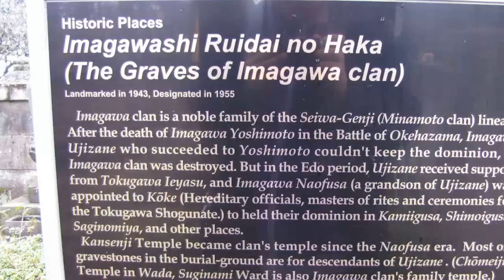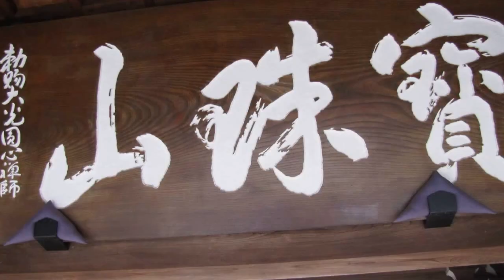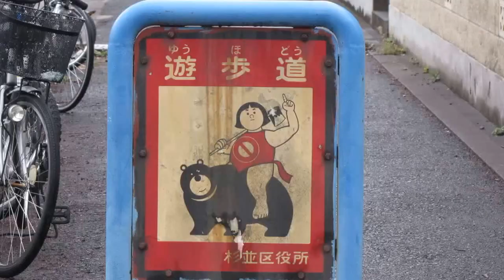Imagawashi Ruida no Haka Imagawa Clan Graves @ Kansenji Temple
The Imagawa clan is a noble family of the Seiwa-Genji ( Minamoto clan ) lineage.
After the death of Imagawa Yoshimoto in the Battle of Okehazama, Imagawa Ujizane who succeeded Yoshimoto couldn't keep the dominion, so the Imagawa clan was destroyed. But in the Edo period, Ujizane received support from Tokugawa Leyasu, and Imagawa Naofusa ( grandson of Ujizan ) was appointed to Koke ( Hereditary officials, masters of rites and ceremonies for the Tokugawa Shoganate ) to hold their dominion in Kamiigusa, Shimoigusa, Saginomiya and other places.
Kansenji Temple has been the clans temple since the Naofusa era.
Most of the gravestones in the burial ground are descendants of Ujizane